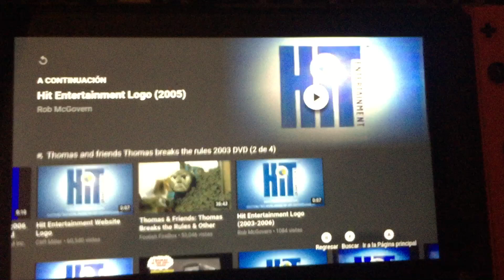Closing to Thomas and friends Thomas breaks the rules 2003 custom DVD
Thomas and friends ending
Old Hit entertainment logo
That’s it